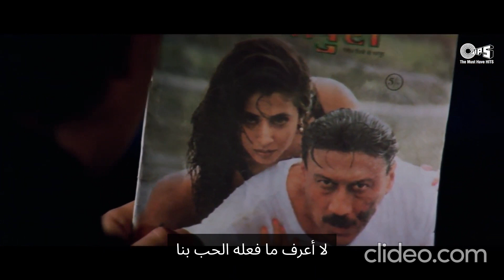مترجمة (Pyaar Yeh Jaane Kaise) أغنية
ong: Pyaar Yeh Jaane Kaise
Singer: Suresh Wadkar, Kavita Krishnamurthy
Music Director: A. R. Rahman
Lyricist: Mehboob
Movie: Rangeela (1995)
Cast: Aamir Khan, Jackie Shroff, Urmila Matondkar
ترجمها ألى العربية
Dr. Haider Al Janabi
प्यार ये जाने कैसा है
क्या कहें ये कुछ ऐसा है
कभी दर्द ये देता है
कभी चैन ये देता है
कभी गम देता है
कभी ख़ुशी देता है

दिन तो गुज़रते हैं
जिसके ख्यालों में
रातें गुज़रती हैं
उसकी ही यादों में
वक़्त मिलान का आये
तो राहों में
झूमे बहारें
फूलों की कलियों में
भँवरों की टोली आये
कलियों पे वो मंडराये
डर ये फ़िज़ा का भी दिल से मिटाए

आँखों पे छाये हैं
सपना बनके तो
कोई पराया आये
अपना बांके
चलते चलते ही
राहों की धुप में
साथी मिल जाए कोई साया बनके
मंज़िल आये न आये
या कोई तूफ़ान आये
दिलवालों को ये जीना सिखाये